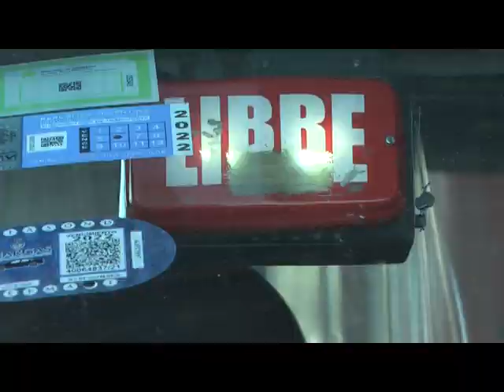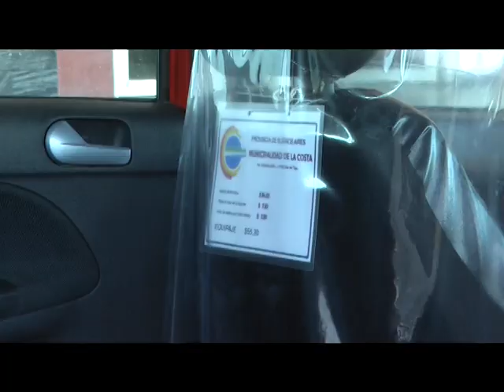VACACIONES DE INVIERNO TAXISTAS CON UN POCO MAS DE TRABAJO